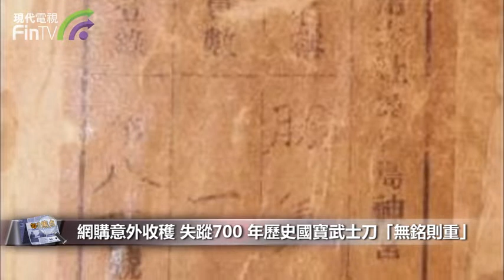網購意外收穫 失蹤700 年歷史國寶武士刀「無銘則重」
澳洲一位律師在網路拍賣平台上拍下一把「日本刀」，經查證後發現此日本刀為日本鹿兒島神宮在二戰結束時違失的一把日本國寶刀「無銘則重」。

居住在澳洲，原為律師的Brooks，4年前在網路拍賣平台上發現了一把他見過最出色的日本刀，因此便用5300美元（約＄41,400港幣）將其買下。

後期經過一輪觀察發現，此刀與日本鹿兒島神宮在二戰違失的一把日本國寶刀「無銘則重」的特徵非常相似，因刀上的刃長和刀鐔上雕刻的銘文與「無銘」一致，套在刀鞘上的紙張上也寫有一段模糊的「XX島神宮」字。除文字之外，紙張上亦寫有兩個號碼，分別是「三二」與「八一」。Brooks透過向神宮查證後，確定此刀為「無銘則重」。

Brooks希望在生前都可以擁有這把「無銘則重」。但待他去世後，他願意將「無銘則重」送還鹿兒島神宮。鹿兒島神宮驚訝地表示很高興可以將繼承這把刀。

「無銘則重」二戰前被日本政府指定為國寶，戰後被總司令部GHQ接收後下落不明，「則重」是日本鎌倉時代（西元1185年到1333年）的刀匠，約在距今200多年前，當時的薩摩藩主把他所打造的「無銘則重」，敬獻給鹿兒島神宮。 據統計，日本下落不明的重要文化財產多達142件，其中72件為刀劍佔半數以上。